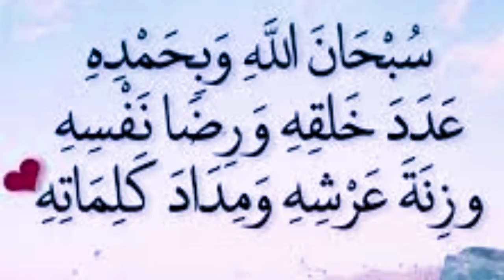സുബ്ഹിക്ക് ശേഷം ഈ ദിക്ർ വെറും 3 വട്ടം ചൊല്ലിയാൽ...